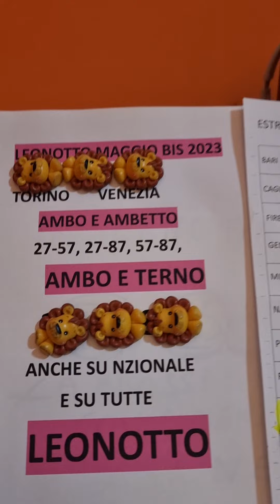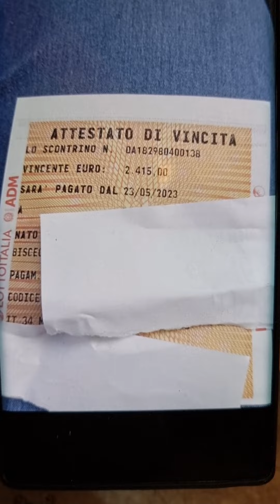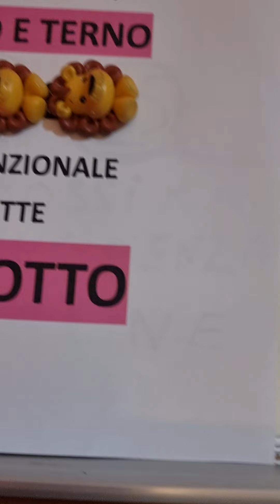LEONOTTO DI MAGGIO BIS 58 27 SU TORINO, LUNEDI IL LEONOTTO DI GIUGNO!!!